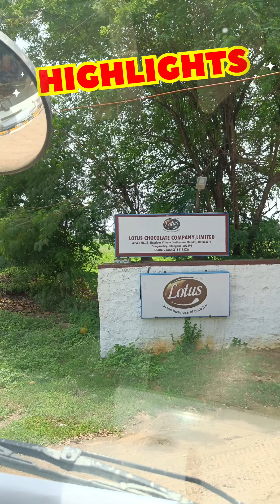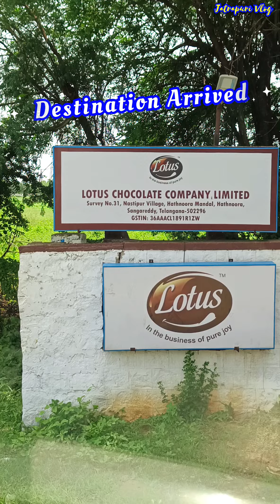Hyderabad Vlog 👉 Trip To Narsapur - Lotus Chocolate Company Ltd..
Music 🎵🎶 Credit

Track: [Vlog] Ikson - Sahara
♫ Watch:    • [Vlog] Ikson - Sahara

Video Link:    • JayJen - Rainbow (Vlog No Copyright M...